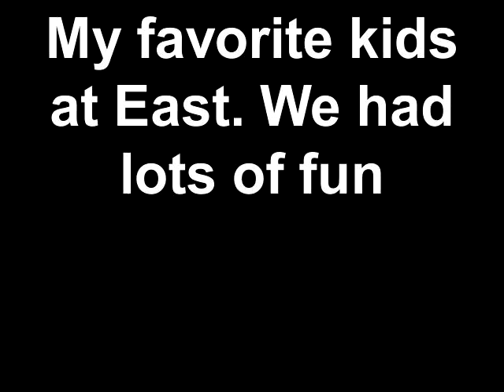My favorite kids at East. We had lots of fun.mp4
I love these kids. This was a great friday.